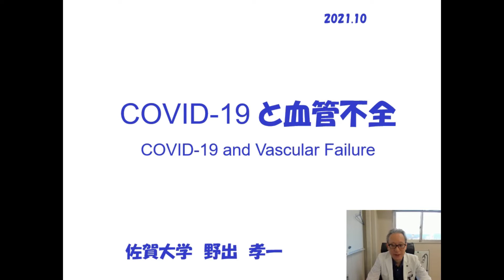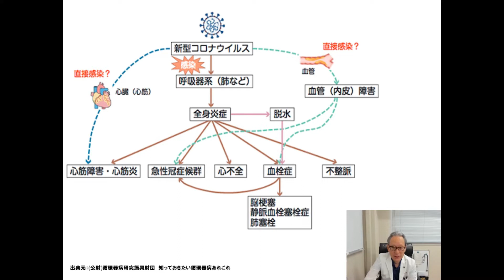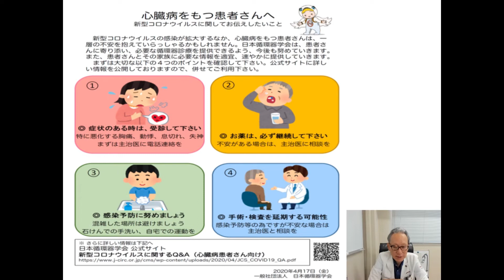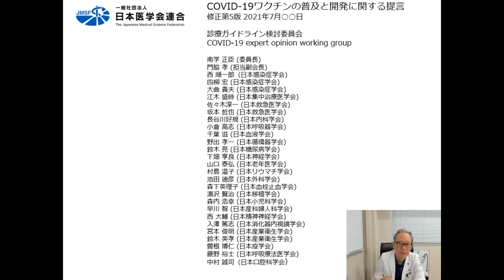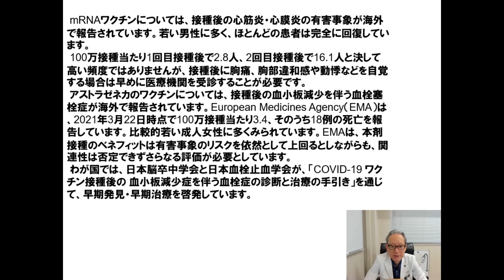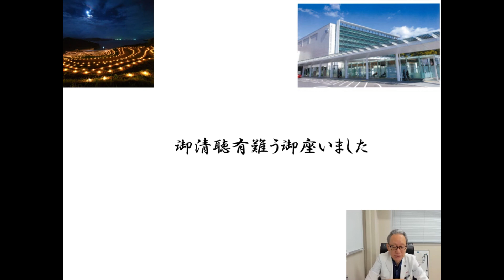COVID 19 と血管不全 COVID 19 and Vascular Failure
★予防委員会作成★

佐賀大学 循環器内科の野出孝一先生に
『COVID-19 と血管不全 COVID-19 and Vascular Failure』の
テーマでご講演いただいております。
※本動画はCOVID-19、第6波突入前に作成されたものとなります。
　予めご了承いただけますと幸いでございます。

皆様、ぜひご覧ください！！